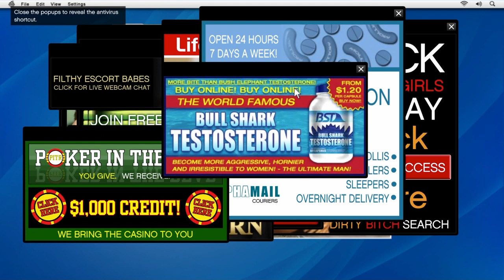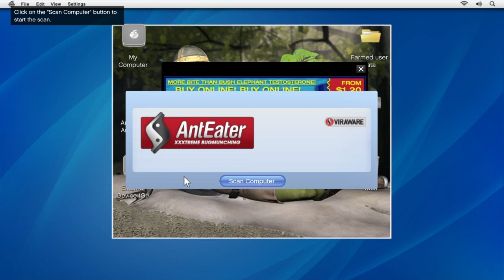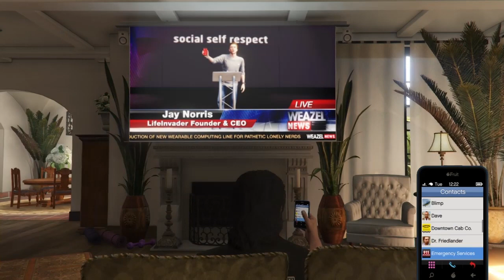Let`s play GTA V part 4